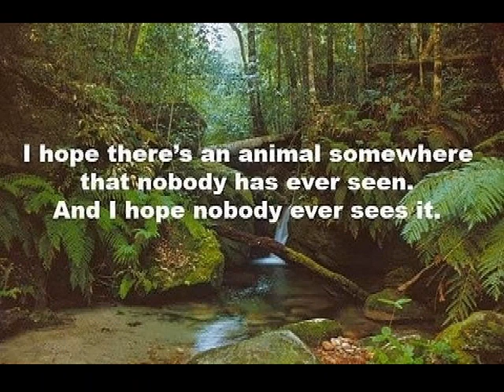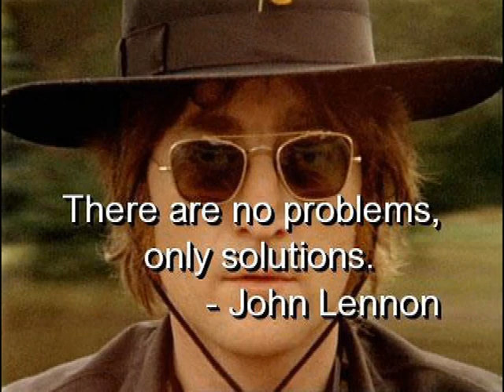Bucket Brigade - Newberry Christmas Parade Routine (ORIGINAL)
... christmas lesson ... Live music from Bucket Brigade and Munson Music in Newberry, South Carolina USA LEARN 98 Songs with 4 Chords in 15 Minutes SONGWRITING BASICS STRUM PATTERN LESSON GUITAR LESSON PLAYLISTS